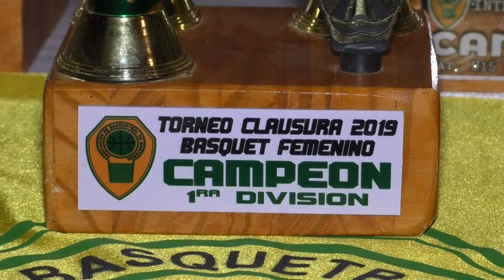Asoc. Basquet Morteros - Tibaldo